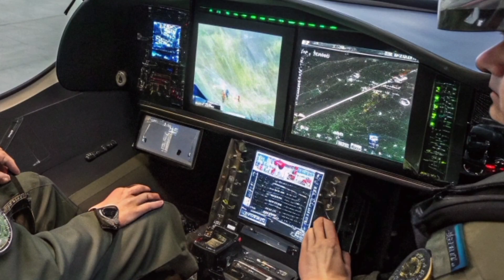Finally Unveiled: BAE Systems Tempest 2026 The UK’s Next Generation Stealth Fighter Jet 🇬🇧✈️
Likely Description:
The future of British air power is finally here. The BAE Systems Tempest 2026 has been officially revealed — the UK’s sixth-generation stealth fighter jet that’s redefining aerial warfare. This video explores everything about the Tempest — from its revolutionary design, cockpit technology, and loyal wingmen drones, to its role in the Global Combat Air Programme (GCAP) alongside Italy and Japan.

Join us as we take a closer look at how Britain’s Tempest 2026 will dominate the skies and change the face of combat aviation forever. Watch till the end for exclusive insights into what makes this aircraft the most advanced fighter jet ever built by the United Kingdom.